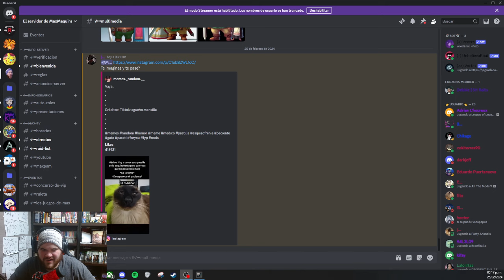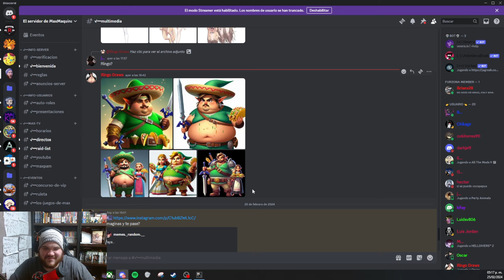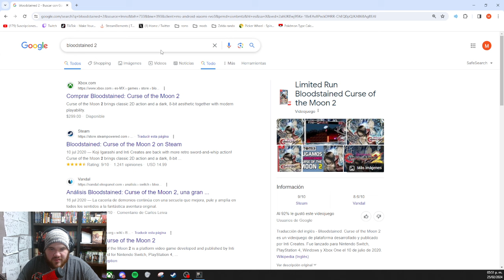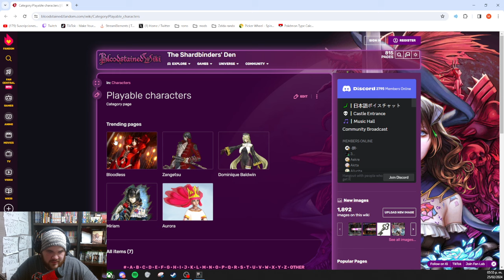El jefe mas asqueroso que he visto. Hollow knight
Una nueva aventura en Hollow knight!